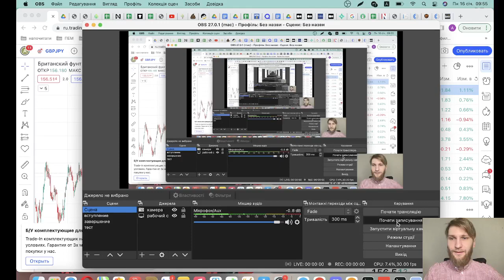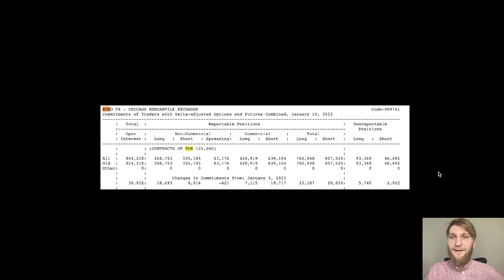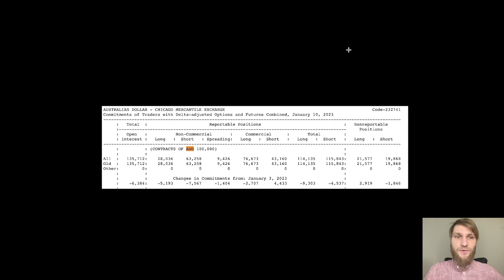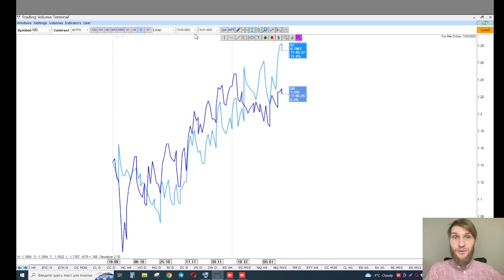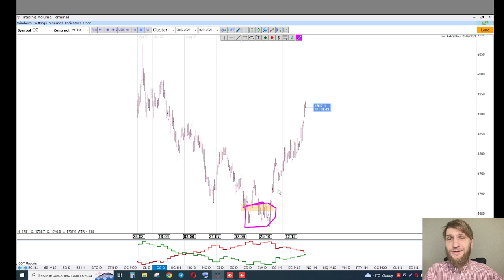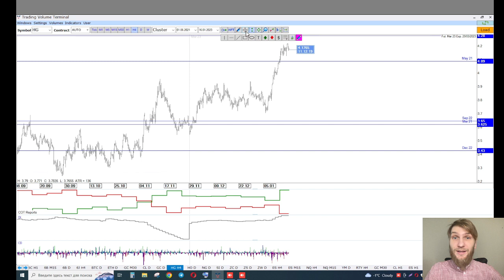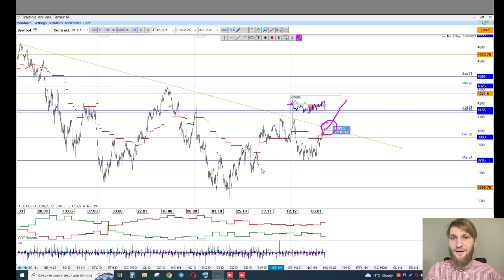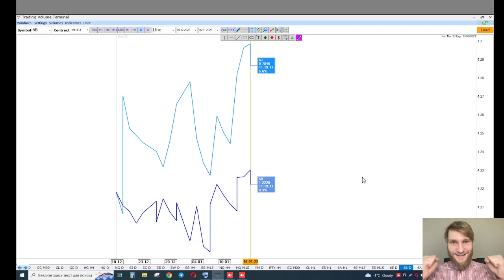✅ Евро нарасхват (Прогноз на неделю по финансовых рынках от TVT (16.01.2023))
Команда TVT дарит 🎁
10! (по 49$) подписок на месяц

КАК ПОУЧАСТВОВАТЬ В РОЗЫГРЫШЕ❓

✔️ Вы сразу получите доступ к обучающему марафону от TVT "Смотри на рынок Изнутри"

🏁 1 февраля мы рандомно розыграем лицензии среди всех участников акции!

Главная тема текущей недели - Евро нарасхват

▪️Крупный капитализация не спешит набирать позиции;
▪️Неделя годовой экспирации;
▪️Анализ спредов, вход в сделку.

Timestamps:

00:00 - приветствие
00:15 - американский доллар
02:30 - евро / СОТ отчёты
04:30 - швейцарский франк / СОТ отчёты / спред
05:45 - австралийский доллар / СОТ отчёты
06:35 - новозеландский доллар / СОТ отчёты
07:45 - канадский доллар
08:00 - британский фунт / СОТ отчёты
09:00 - японская иена / СОТ отчёты / спред
11:40 - криптовалюта
14:35 - золото
15:10 - нефть
16:10 - медь
18:05 - фондовый рынок
21:40 - корреляция